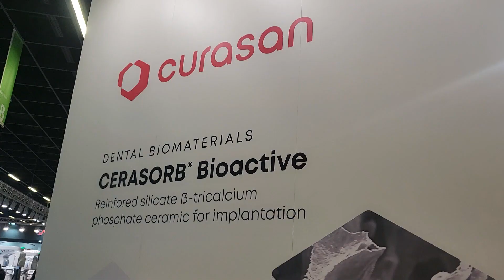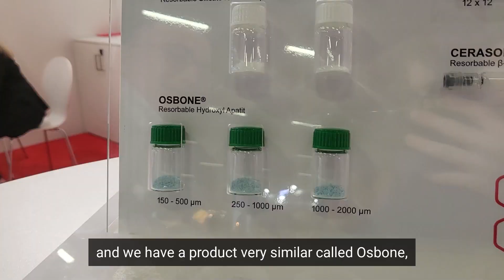Discover IDS: Future of regenerative medicine in the dental industry with Curasan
“You want more than to just grow bone, you want it to heal naturally as well.” – Shane Ray

In today’s interview from our Dental Trend series, we have an interesting incursion in the dental biomaterials field with Shane Ray, President at Curasan, a global leader in the regenerative medicine industry. We discussed how regenerative medicine can enhance and improve efficiency in the dental workflow and what future technology looks like in this field.

Follow this video interview by Osnat Peled, MCBA EVO Managing Partner, and tune in for the next insights in the dental industry.